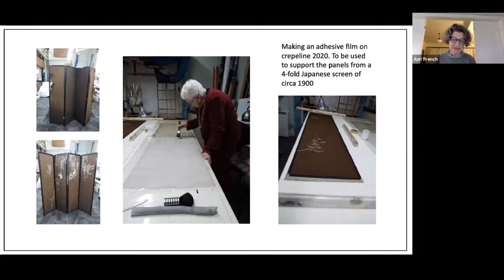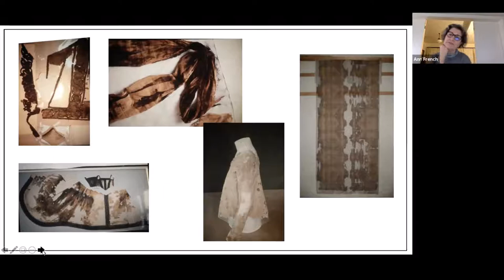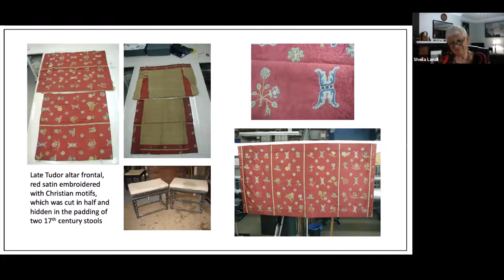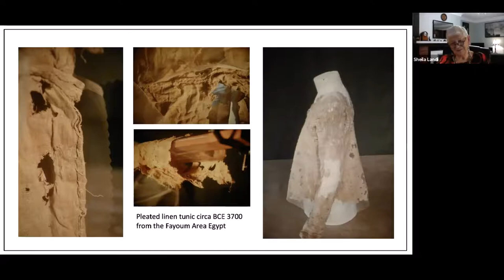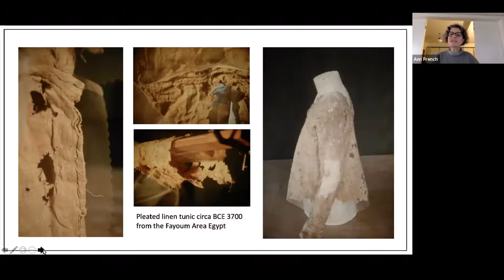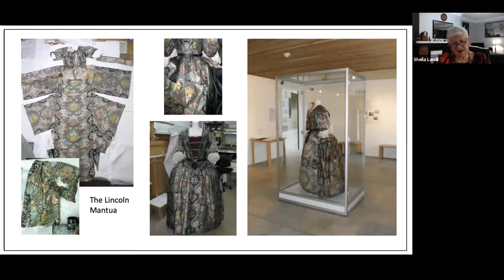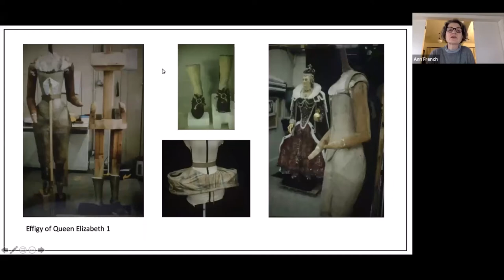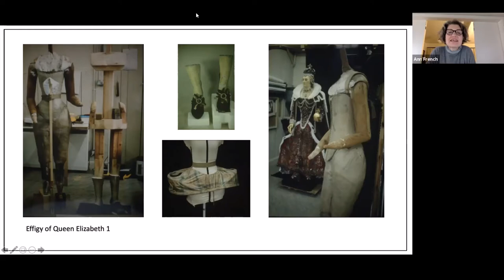Sheila Landi: 57 years of experience in the conservation sector | Icon Textiles Group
Continuing our online conversations series, join the Icon Textile Group for an evening with Sheila Landi.

Sheila Landi trained in Fine Art at Kingston and the Royal Academy Schools before joining the Textile Section of the Conservation Department at the Victoria and Albert Museum in 1963, becoming Head of Section in 1972. Due to conservation as a discipline still being in its infancy at this stage, Sheila played a key role in its development within the museum and in the establishment of the profession in a wider sense.

She has had many articles published and has also written "The Textile Conservator's Manual" which is now in its second edition with further revisions in the paperback version. On her retirement from the V&A in 1989 Sheila continued to work in private practice establishing The Textile Conservation Consultancy, which became the Landi Company in 2008.
In discussion with Ann French ACR, Sheila will answer questions and share some of her 57 years’ experience in the industry.